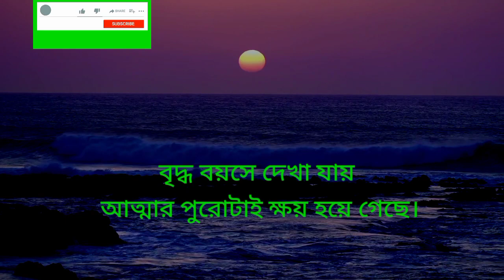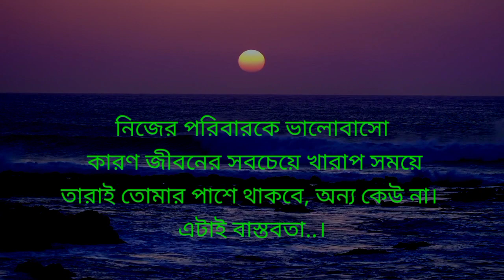Heart touching motivational video/গাছেরাও প্রতিবছর তাদের পাতা হারায় তবুও দাঁড়িয়ে থাকে কারণ..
এই ভিডিওতে রয়েছে অনুপ্রেরণামূলক উক্তি

.. গিরগিটি রং বদলায় স্বার্থ রক্ষার্থে গণমানুষ রং বদলায়
ধৈর্য মানুষকে উন্নত করে আর রাগ?
Best Heart Touching Motivational Quatos In Bangla
HearTouching speech In Bangla
poweful motivational speech for students
heart touching motivational quatos
সূর্যের মতো উজ্জ্বল হতে হলে প্রথমে তোমাকে সূর্যের মতো
সফলতার গল্প পড়ে না কারণ..
শুধু বেঁচে থাকায় মানুষের জীবনের সার্থকতা নয়
সার্থকতা লুকিয়ে আছে..
কখনো কি ভেবেছো কিছু মানুষ কেন যা চায় তাই পায় আর কিছু মানুষ অনেক কষ্ট করার পরেও কিছু পাই না এর কারণ...
যদি সুখি হতে চাও তাহলে এটি করো
টাকা দিয়ে তুমি বাড়ি কিনতে পারবে কিন্তু..
টাকা দিয়ে তুমি বিছানা কিনতে পারবে কিন্তু..
টাকা দিয়ে ঘড়ি কিনতে পারবে কিন্তু
 জীবনের দুটি মানুষকে কখনো ক্ষমা করবেন না
ভরসা তাকেই করো যে তোমার এই তিনট জিনিস বুঝবে
জীবনে যদি অনেক আগে যেতে চান
বুদ্ধিমান মানুষের হঠাৎ বদলে যায় কারন জানলে অবাক হবেন

Hopefully this video will help you a lot in real life

 Famous quotes of  Various scholars

         ❤ HARD MOTIVATION BANGLA  ❤